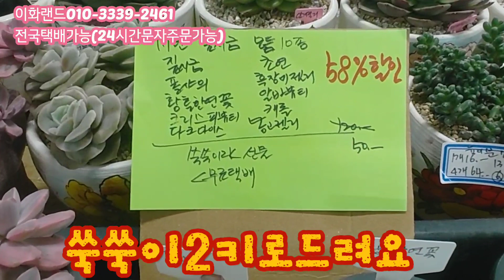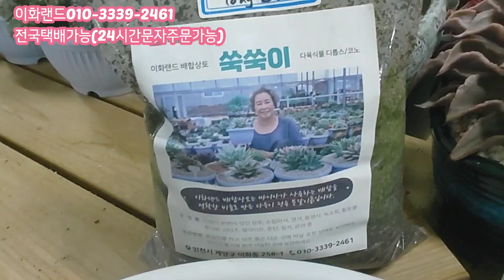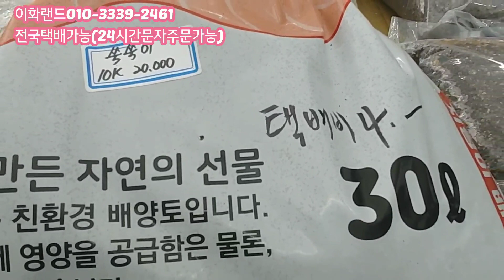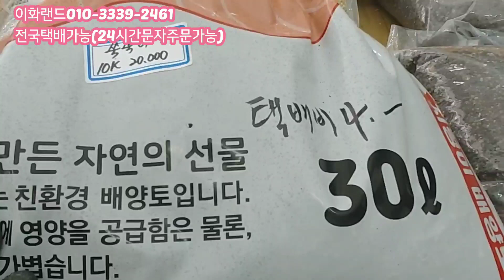짚시금10종/50%대박할인/분갈이흙드려요 이화랜드010-3339-2461